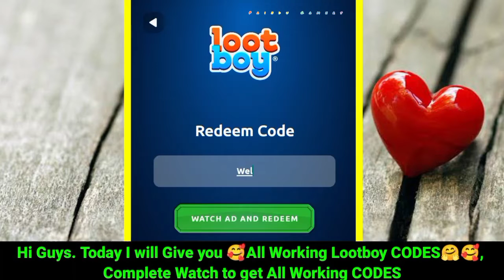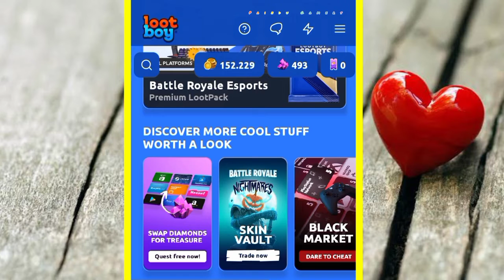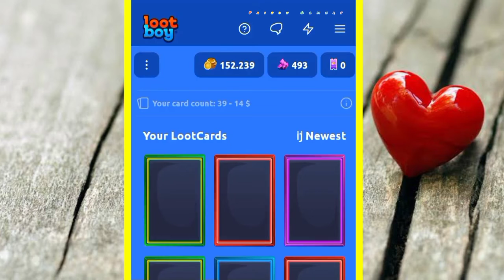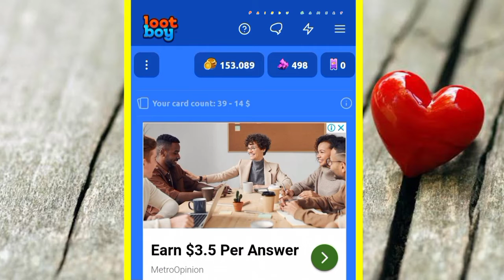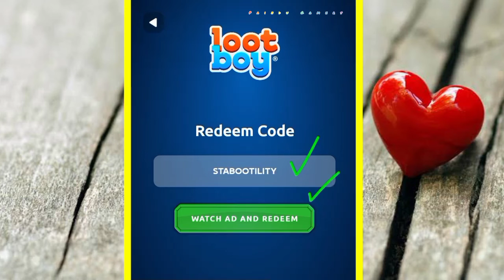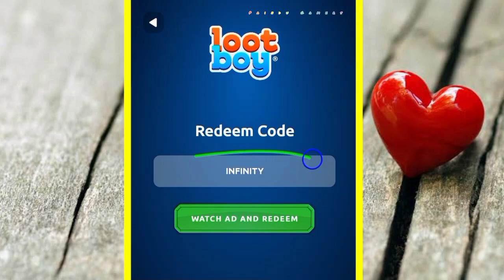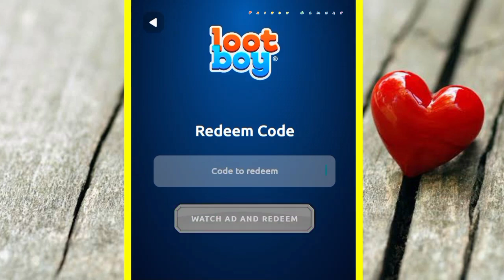⚠️ NEW ⚠️ LOOTBOY DIAMOND CODES 2022 - LOOTBOY CODES 2022 - CODIGOS DE LOOTBOY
Thanks ❤️..

Cover Topics :-

1) lootboy diamond code
2) codigos de lootboy
3) lootboy diamond codes 2022
4) codigos lootboy
5) lootboy redeem codes
6) lootboy code
7) lootboy codes 2022
8) lootboy redeem code
9) lootboy redeem codes 2022
10) lootboy new codes
11) lootboy fortnite Pack Codes
12) ALLE NEUEN LOOTBOY CODES 2022
13) lootboy redeem Codes 2022